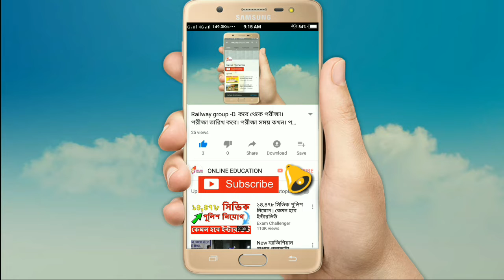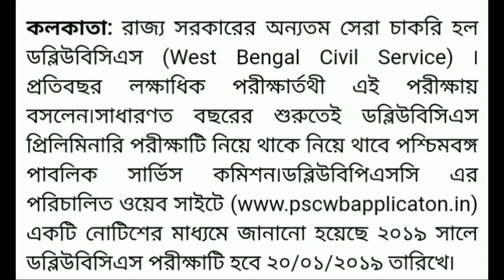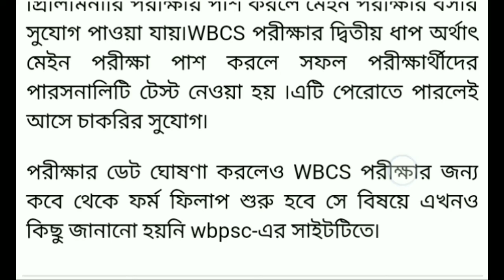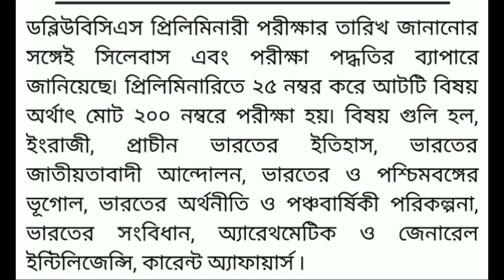WBCS Requitment 2019 . বিস্তারিত জানতে ভিডিওটা দেখুন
My chaneel name MS ONLINE EDUCATION
নুতুন নুতুন ভিডিও পাওয়ার জন্য.